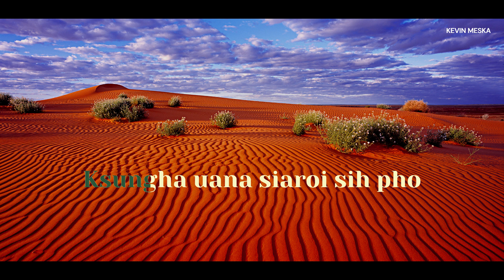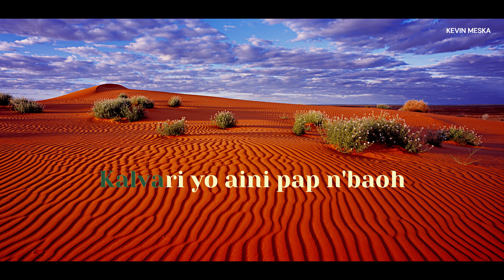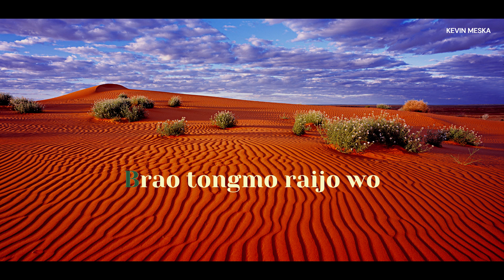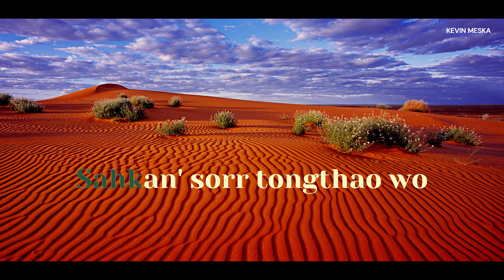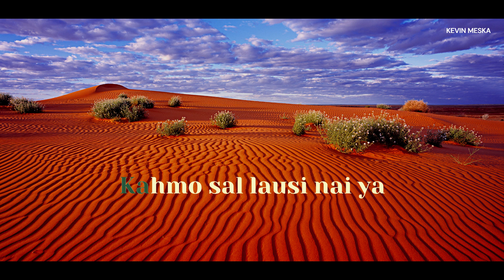Track - Khagboing mi naihoih ni mlu ya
Kaubru gospel song track & karaoke

Song title - Khagboing mi naihoih ni mlu ya